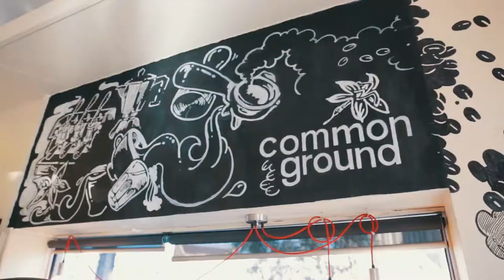FOR SALE: Funky Melbourne Cafe /// Klemms Business Brokers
Contact Klemms Business Brokers for details
Produced by @VisualBiz / @DirectedbyG